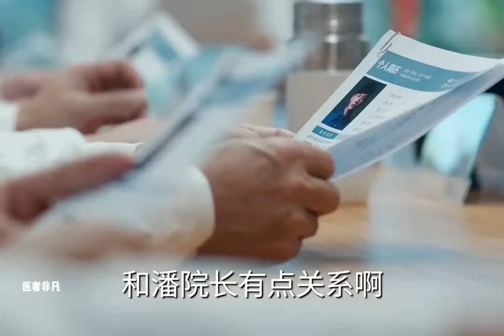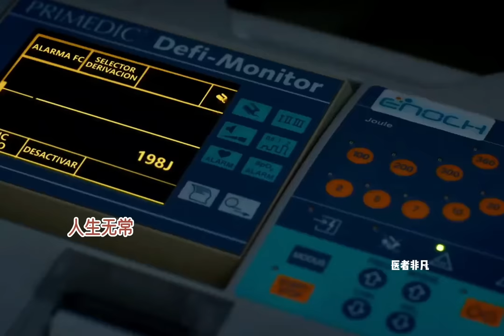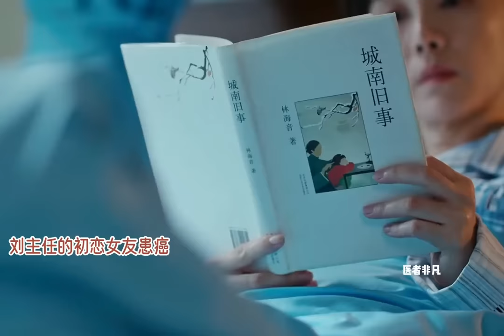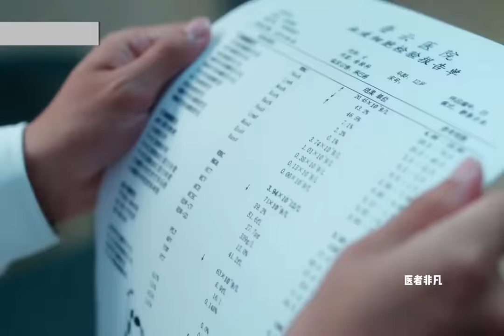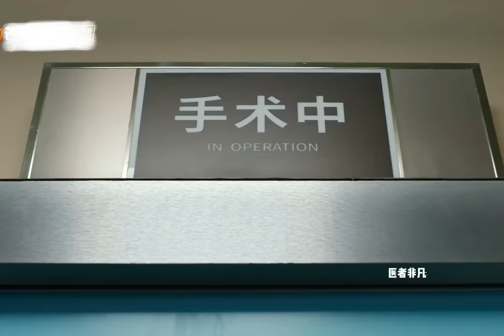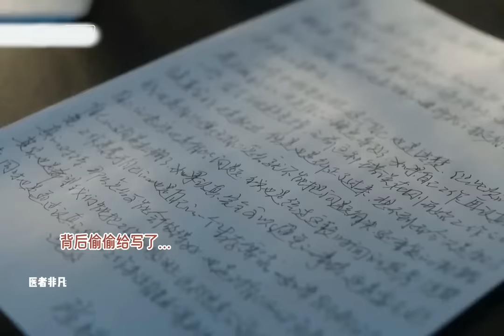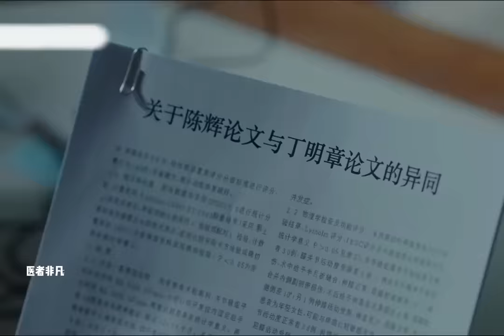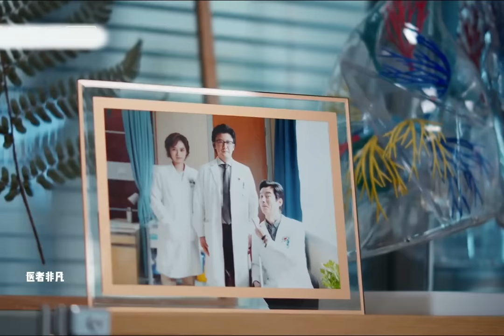刷爆收视率，中国版“良医”？一口气看完最新医疗剧《非凡医者》全集